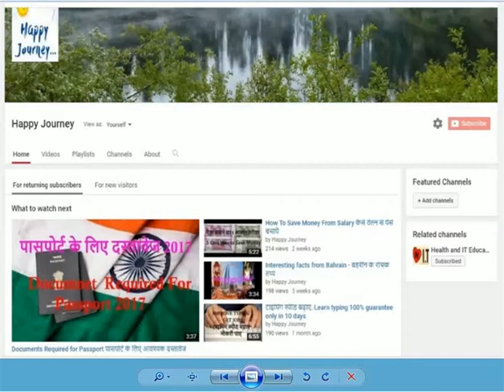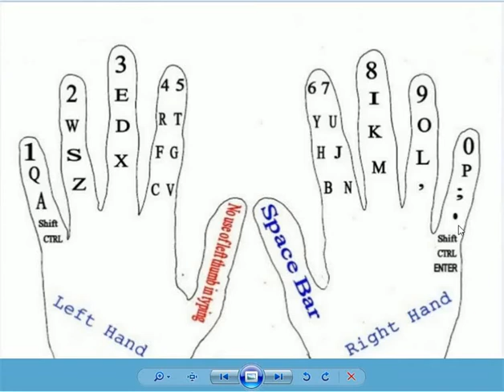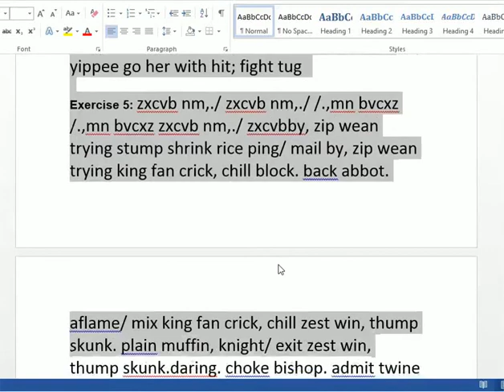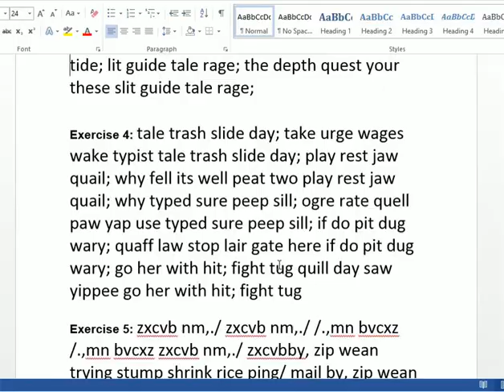Best Typing Speed Only 10 Days - सुपर टाइपिंग स्पीड केवल 10 दिनों में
Dear friends es video me ham sikheng ki English Typing fast typing kaise karte hai ? fast English typing karna bahut hi simple hai bas apko kuch typing trick ko, english typing, English Typing, ENGLISH TYPING, follow karna hota hai jo is video me maine bataya hai agar aap ise follow karte hai to aapki typing speed rocket ki tarah improve hogi. Es video k end m aap ko kuch Exercise diya es aap daily type kr k typing speed bade sktha h. english typing, TYPING, Typing, typing  what is a good typing speed, typing, typing test, online typing practice, keystrokes per hour test, typing master, typing tutor, how to learn typing fast without looking at the keyboard, typing basics, computer keyboard typing fingers, learn typing, how to learn typing on computer, keyboard typing practice, computer typing practice, How can I improve my typing speed, How can I learn to type faster, What is a touch typist, typing tips for beginners, keyboard typing practice, how to type faster than 100 wpm, how to increase typing speed to 40 wpm, how to type on keyboard , A Quick Brown Fox Jump Right Over The Dogs, English typing kaise sikhe, English typing tutorial in hindi, English typing speed, English typing skills, English typing in hindi, English typing tips, typing speed, typing tips, typing kaise badhaye, typing lessons, A Quick Brown Fox Jump Right Over The lazy Dogs, English typing kaise kare, best typing video, most popular typing video, typing hindi video, typing material, typing material in hindi, English typing, typing, typing k ley sabse aacha video, typing club, typing test, typing techniques, typing job,How to Increase English Typing Speed in 10 Days-Work for Typing in any Company it may be Private or Goverment Because typing work is any where in the world so please keep on watching and read this steps to increase typing speed in link and subscribe our Chanel for upcoming videos,Typing with 9 fingers,In this video I describe about English Typing and also discussion about how to get 35 WPM in short days. All method mention in video, Typing speed increase karne ke tips. How to type faster and how to increase your typing in keyboard or typewriters.
Typing test video and typing master tutorial video for free
10 Tips To Increase/Improve Your Typing Speed - Touch Typing Tips + Pro Tip
how to speed typing speed
how to type without looking at keyboard

Exercise 2:- fall gall hall lass fall gall hall lass fall fall gall hall lass fall
glass alfalfa adds glass alfalfa adds glass alfalfa adds glass alfalfa
sad shall salad sad shall salad sad shall salad sad shall salad sad shall

Exercise 3: qwert yuiop qwert yuiop ; poiuy trewq poiuy trewq qwert yuiop qwert till quail tight yell; will those feat lake hash till quail tight yell; will wire this flay queue; there rail sale gypsy is wire this flay queue; there usher wake yaw tide; quash their light rash that usher wake yaw tide; lit guide tale rage; the depth quest your these slit guide tale rage;

Exercise 4: tale trash slide day; take urge wages wake typist tale trash slide day; play rest jaw quail; why fell its well peat two play rest jaw quail; why typed sure peep sill; ogre rate quell paw yap use typed sure peep sill; if do pit dug wary; quaff law stop lair gate here if do pit dug wary; go her with hit; fight tug quill day saw yippee go her with hit; fight tug

Exercise 5: zxcvb nm,./ zxcvb nm,./ /.,mn bvcxz /.,mn bvcxz zxcvb nm,./ zxcvbby, zip wean trying stump shrink rice ping/ mail by, zip wean trying king fan crick, chill block. back abbot. aflame/ mix king fan crick, chill zest win, thump skunk. plain muffin, knight/ exit zest win, thump skunk.daring. choke bishop. admit twine sultan, sing/ roman daring. Choke

Exercise 6: pink, nicest mate knit. groan flock, divide coop/ advice pink, nicest vilest turbot, track snick scoot revoke. rein/ paving vilest turbot, track Office. Meat. Lean. Hiking. Feline. Decay. Clash. Bright. Office. Meat.Bump. Prank. Bate. Turnip. Bap. Aging. Aback. Wombat. Vine.
Vexing. Typing. Being. Sump. Faxing. Rink. Blot. Nice.

Exercise 7: 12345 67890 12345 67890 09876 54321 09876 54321
380, 157, 062, 519.238, 406, 925, 640, 502.798, 256